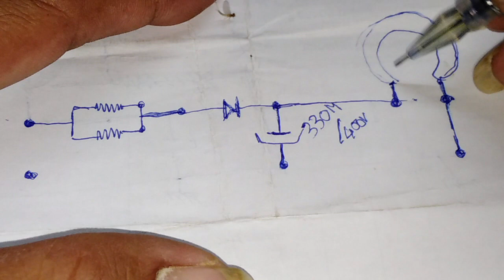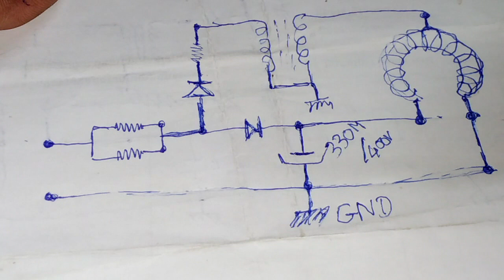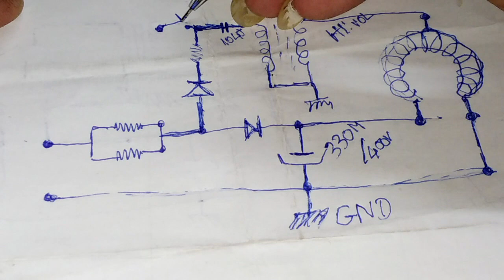How to Make studio Flash, Flash studio easy 2019,Flash studio easy part1 By CBTelectronics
Welcome to CBTelectronics

So, you want to know what CBTELECTRONIC Electronics is all about? Well you´ve come to the here; After a 14 year practical career in electronics, and 5 years is in the study, I have seen much of the good and the bad in technical education, and collected a lot of experience as an electronics engineer, make and repair So CBTelectronic started simply as a small web site as part of my studies. I will show you about electronics step-by-step in text,pictures and videos. My aim is to share the knowledge of electronics with all of you.

7 step Learn Easy
Learn About Electronics step by step free
Learn about Electronics is completely FREE.
Nothing to pay!
No need to Log in!
Free sharing!